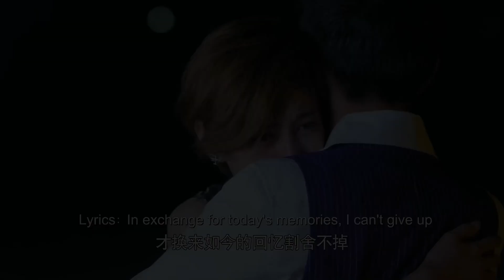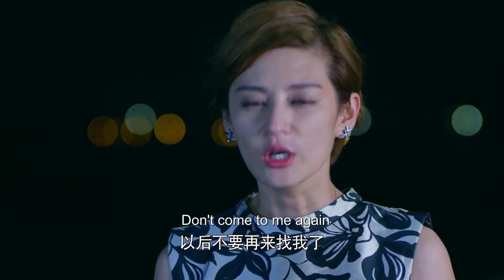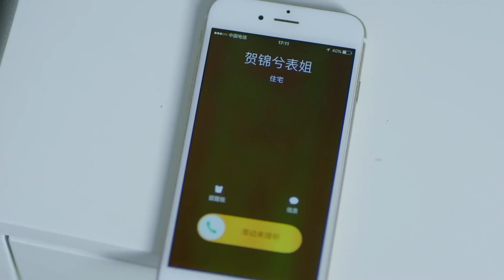灰姑娘獨自哭泣，霸總爲找她急死了，一見面就抱住她：我愛你！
【劇名|】總裁誤寵替身甜妻
【劇情介紹】：
  原本應該是最親的雙生姐妹，卻在父母離異之後走上了不同的道路。姐姐變得腹黑冷血，為了達到目的不擇手段，而妹妹善良單純，一直照顧著重病的母親。金錢與權勢的誘惑，一場看似玩笑的婚姻，將幾個人的命運緊緊連在了一起。本想是為姐姐做一個簡單的替身任務的妹妹，卻沒有想到，從此之後的生活再無寧日，來自親人的一次次陰謀與逼迫，最終將她拉進了這個越來越大的陰謀漩渦之中。
  It's about a younger twin sister being asked to 'temporarily' exchange their identity for the elder twin in the marriage to a rich guy due to some very serious allergic reaction on her face that she needed some time and cosmetic surgery to heal it. She didn't want to miss the chance to marry a rich guy so she had to ask a favour from her estranged younger twin sister, in return she agreed to take care of their sick mother who is in coma while they exchange their identities.